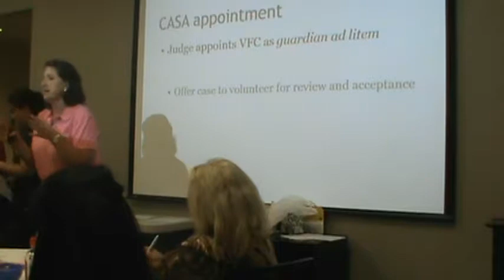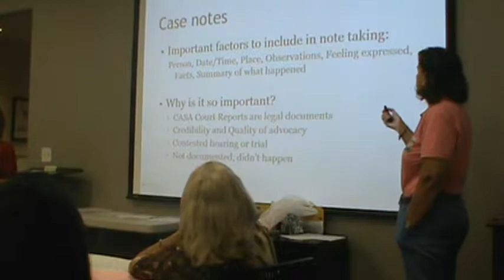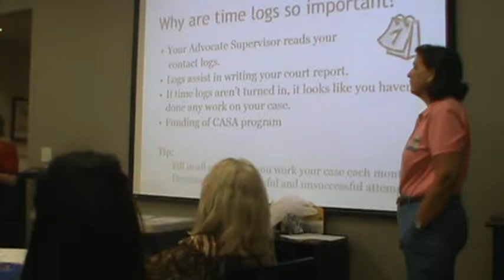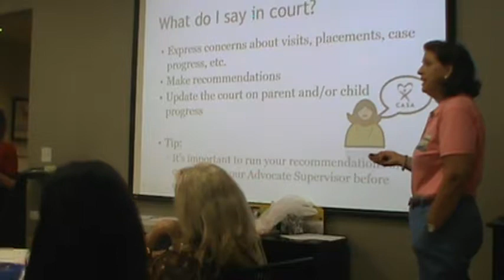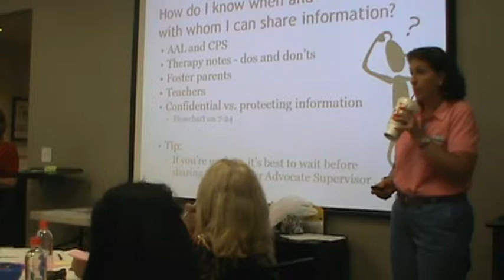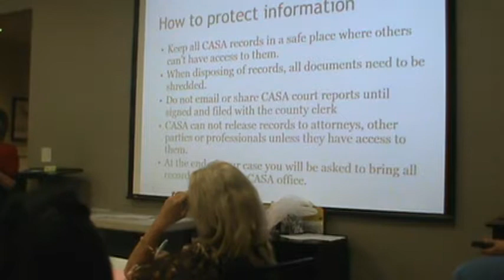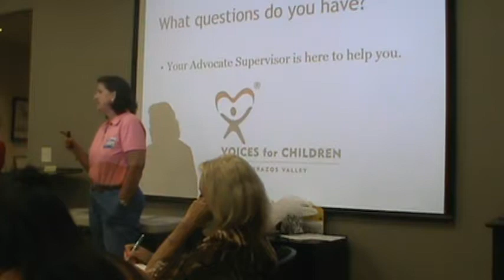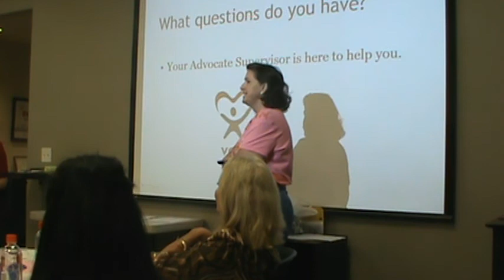CASA 101 | Training 6-19-18